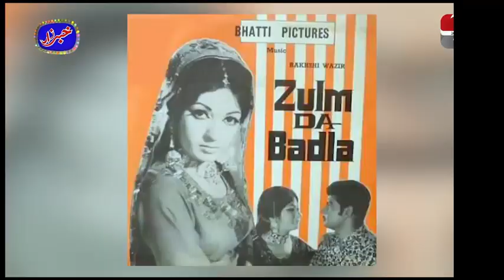Khabarzar with Aftaab Iqbal | Ep 118 | 25 August 2019 | Aap News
Khabarzar with Aftaab Iqbal | Episode 118 | 25 August 2019 | Aap News

The trendsetters are back with a brand new venture Khabarzar. Catch Aftab Iqbal and his hilarious team only on Aap News.